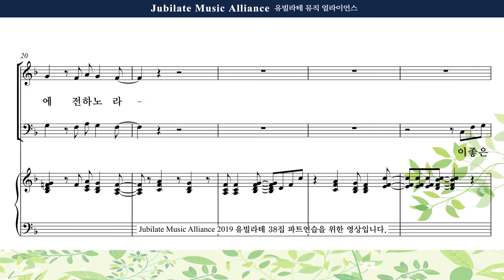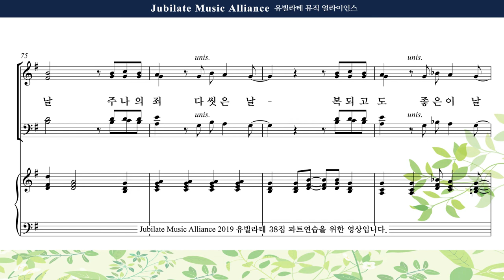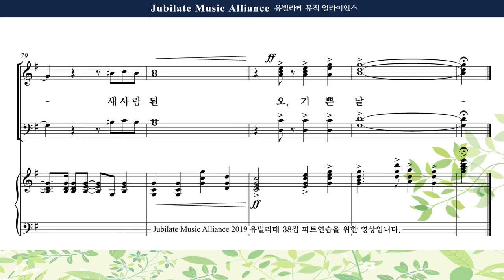[유빌라테 38집] 08. 조성옥 - 주의 말씀 받은 그 날 Bass